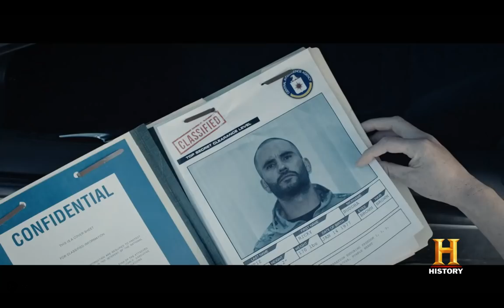History Channel's 'SIX' Season 2 Trailer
'SIX' on HISTORY Channel has been canceled after 2 wonderful seasons. It deserves at 3rd Season, so please sign the petition & help SaveSIX!!!